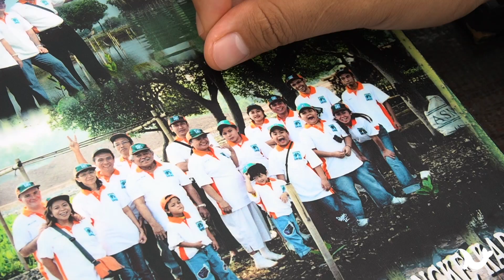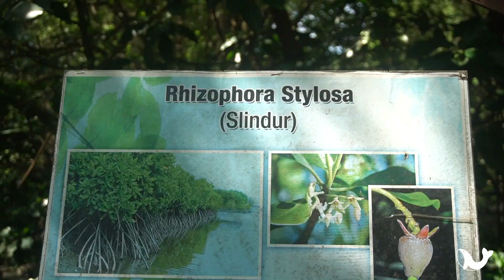Magical Mangroves: What 25 years of Restoration Work Can Achieve (PIK Jakarta)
ABOUT:
Magical Mangroves: What 25 years of Restoration Work Can Achieve

Did you know that beside filling spots around the coast, mangroves are strong enough to withstand destructive storms and floods? Without them, the effects would be much more catastrophic for the local communities. This is one of the many specialties that we will explore in this first episode.

In this film, we will also get to know the story of a woman whose noble efforts spanning decades have achieved a large, caring and more environmentally conscious community in Indonesia. The great Ibu Murniwati. She helped to transform a barren land that suffered from excessive illegal fishing into a green paradise. A paradise that is now home to at least 50 different species of birds. Some of the most commonly found ones are the Little Egret (Egretta Garzetta), Little Black Cormorant (Phalacrocorax Sulcirostris) and the Oriental Darter (Anhinga Melanogaster).

Indonesian:
Tahukan kalian, bukan hanya mengisi pantai, tapi mangroves juga sebenarnya sangat kuat menahan hantaman badai dan banjir? Tanpa mangroves, dampak bencana akan lebih parah dirasakan oleh masyarakat setempat. Ini adalah salah satu keunikan mangrove yang akan kita jelajahi.

Di film ini, kita juga akan mengenal sosok seorang wanita yang telah berhasil membuat masyarakat sekitar sadar akan manfaat kepedulian terhadap lingkungan, berkat kerja kerasnya selama bertahun-tahun. Ibu Murniwati mengubah lahan kosong di PIK Jakarta yang menderita akibat penambak ikan ilegal, menjadi sebuah kawasan hijau yg indah.

Kawasan mangrove ini sekarang dihuni oleh lebih dari 50 spesies burung. Beberapa diantaranya yang sering ditemukan adalah burung Pecuk Ular Asia, Kuntul Kecil, dan Pecuk-padi Hitam.

Created and narrated by: Karina Yuwono
Cameraman: Sukma Sri Sucipto

Location: Taman Wisata Alam Mangrove Angke Kapuk, PIK, Jakarta, Indonesia

Research based on visitations to TWA and Global Mangrove Alliance's "The State of the World's Mangroves 2021" report

About Karina of the Wild (KOTW):
Hi wildlings! My name is Karina Yuwono and I created this channel in hopes of encouraging people to think differently about this place we call home and to take their own steps in wildlife and environmental conservation. Every time I watch a nature documentary, I am always in awe of what is out there. I hope you all can share the same feeling too someday. The world is too big to think in short term. Get curious and start caring!

A Frozen Heart - Roger Gabalda

Sound effect:
Royalty and copyright By: Nagaty Studio - Sound Effect